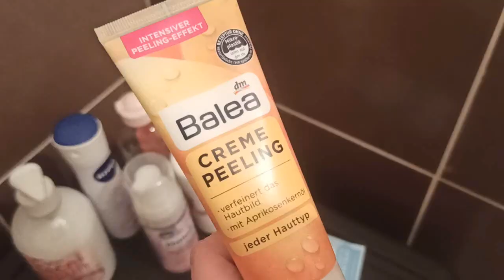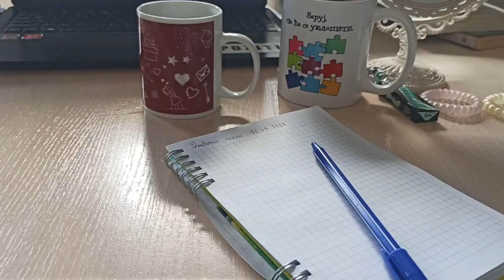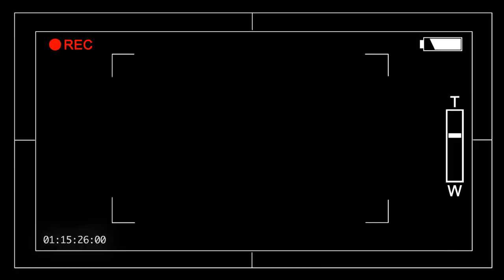Zašto me nije bilo 3 meseca? Selidba? DM haul, dragi bravo🎉 | prvi vlog u 2022. | Anđelija Grbović